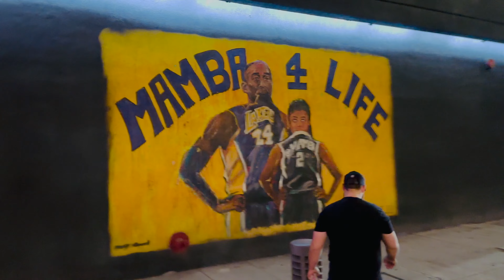Grinch Bday Vlog - Ben Courson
Introducing a philosophy of hope for human hearts and furry friends.

Ben has a simple goal to reach the world with the message of hope. His TV show has aired in 180 countries on over 20 networks and his radio show has aired on over 400 stations nationwide. Ben has been featured on Fox, ABC, Good Morning America, Freeform, Hallmark Channel, Psychology Today, and many other national platforms. He has written 2 bestselling books—“Optimisfits” and “Flirting with Darkness.” Ben has spoken across the globe, including Angel Stadium to 34,000 attendees in one night.

In this next season, Ben is embarking on an adventure - displayed in Hope Generation’s videos and books - as he takes us on a journey to dive full-force into the joys of exploring an original philosophy of hope.